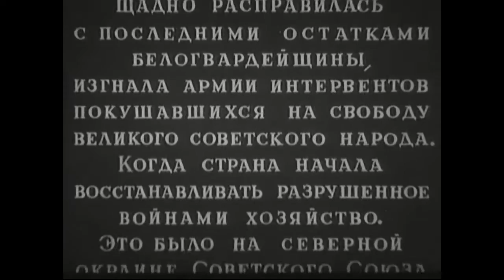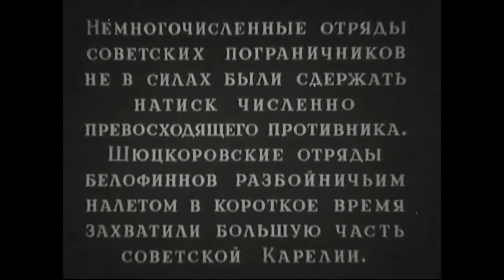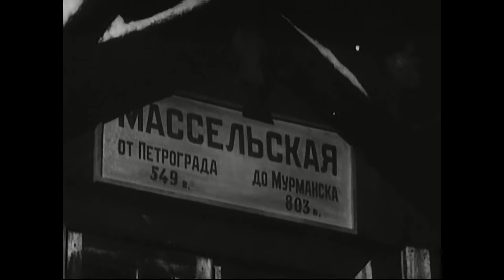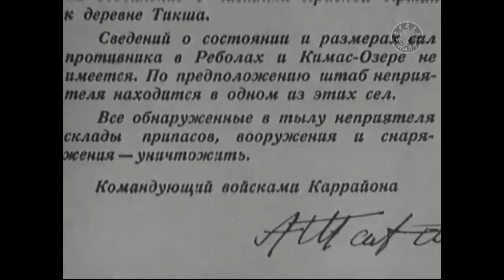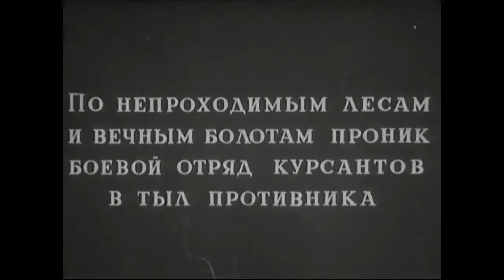За Советскую Родину 1937 / For the Soviet Motherland (Ski Battalion)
За Советскую Родину / For the Soviet Motherland (Ski Battalion)
Режиссер -  Рафаил Музыкант, Юрий Музыкант
Художественное руководство -  Георгий Васильев, Сергей Васильев
Автор сценария -  Геннадий Фиш, Рафаил Музыкант, Юрий Музыкант
Оператор -  Евгений Величко
Художник-постановщик -  Павел Зальцман, Михаил Цыбасов
Композитор -  Алексей Животов
В  главных ролях -  Олег Жаков, Иван Чувелёв, Иван Селянин,  Пётр Алейников, Пётр Кириллов, Николай Крючков, Павел Волков, Николай Черкасов, Лидия Карташова, Владимир Лукин, Сергей Филиппов, Константин Назаренко, Степан Крылов, Пётр Пирогов
Производство -  Ленфильм

За Советскую Родину (1937) - художественный фильм по повести Геннадия Фиша «Падение Кимас-озера». Действие фильма происходит зимой 1921 года на советско-финской границе и рассказывает о борьбе с белофиннами. Альтернативные названия - «Падение Кимас-озера», «Поход Антикайнена».

Финские вооружённые отряды вторглись в Карелию, убивают советских активистов, сжигают дома... В тыл противника с особым заданием, уничтожить штаб белофиннов на Кимас-озере, направлен отряд советских курсантов под командованием Тойво Антикайнена (Олег Жаков)…

Исторические факты:
Вторая Советско-финская война (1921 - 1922) - вооружённый конфликт между Советской Россией и Финляндией на заключительном этапе Гражданской войны в России.
С начала октября 1921 года с территории Финляндии на советскую территорию перешли несколько вооружённых отрядов (называвших себя «лесными партизанами» — фин. metsäsissit), которые в течение месяца заняли в приграничной зоне 15 деревень и населённых пунктов, приступили к организации и вооружению местных сторонников, занимались агитацией и вели разведку.
В середине октября 1921 года в Тунгудской волости был создан «Временный Карельский комитет», который объявил мобилизацию мужчин в возрасте от 17 до 40 лет, в проведении мобилизации принимали участие финские офицеры.

Боевые действия начались 6 ноября 1921 года с вторжения карело-финских вооружённых отрядов в восточную Карелию. В начальный период эти отряды численностью до 2500 человек уничтожали административные органы и сторонников советской власти, стремились разрушить коммуникации и Мурманскую железную дорогу, устраивали засады и атаковали подразделения советских войск.
К концу декабря 1921 года карело-финские отряды насчитывали уже 5-6 тысяч человек и занимали часть восточной Карелии до линии Кестеньга—Суопасалма—Ругозеро—Паданы—Поросозеро.
26 декабря 1921 года советские войска перешли в наступление из района Петрозаводска и к началу января 1922 года разбили основные силы противника.
К середине февраля карело-финские войска были выбиты из Восточной Карелии, 17 февраля 1922 года боевые действия были окончены.

В боевых действиях против карельских повстанцев приняли участие местные жители, а также подразделения из красных финнов, эмигрировавших в РСФСР после гражданской войны в Финляндии, - в частности, лыжный батальон Петроградской интернациональной военной школы (командир Александр Инно).
В частности, отряд Тойво Антикайнена (170 стрелков с 7 пулемётами) совершил 920-километровый рейд по занятой противником территории, занял 7 деревень, станцию «лыжной почты», в ходе 9 боевых столкновений уничтожил и захватил в плен 117 мятежников (при собственных потерях 8 убитыми и 10 ранеными), освободил 30 советских военнопленных.

For the Soviet Motherland (Ski Battalion) (1937)
Director - Rafail Muzykant, Yuriy Muzykant
Writer - Gennadiy Fish, Rafail Muzykant, Yuriy Muzykant
Cinematography - Yevgeny Velichko
Art Director - Pavel Zaltsman, Mikhail Tsybasov
Cast - Oleg Zhakov, Ivan Chuvelyov, Ivan Selyanin, Pyotr Aleynikov, Pyotr Kirillov, Nikolay Kryuchkov, Pavel Volkov, Nikolay Cherkasov, Lidiya Kartashova, Vladimir Lukin, Sergey Filippov, Konstantin Nazarenko, Stepan Krylov, Pyotr Pirogov

For the Soviet Motherland (Ski Battalion) (1937) - a feature film based on the novel by Gennadiy Fish, "The Fall of Kimas-Lake". The film is set in the winter of 1921 in the Soviet-Finnish border.
Finnish armed forces into Karelia, killed Soviet activists, burn down houses... In the enemy's rear, with a special mission to destroy the headquarters of Kimas-Lake sent a detachment of Soviet cadets under the command of Toivo Antikaynen.